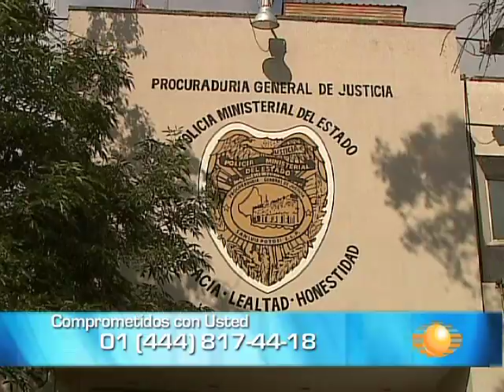AVANCE 1 27 abr 2012